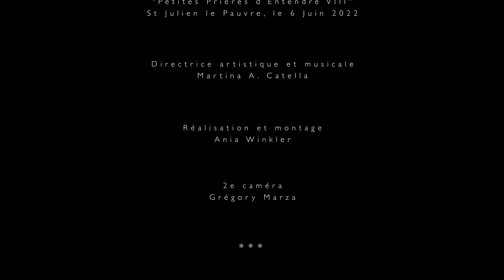A BOY LIKE THAT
Interprété par : LilaTamazit (Anita), Jehanne Pollosson (Maris)
et  Fiona Sanjabi et Giacomina Livolsi

Dans le cadre du concert "Petites Prières d’Entendre VIII » Eglise St Julien le Pauvre, le 6 Juin 2022
Directrice artistique et musicale : Martina A. Catella
copyright : Les Glotte-Trotters